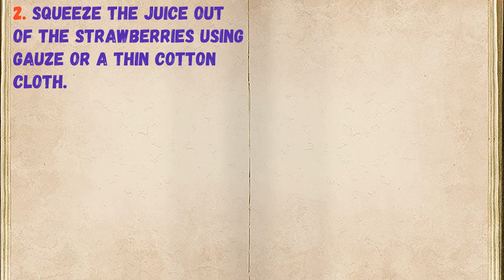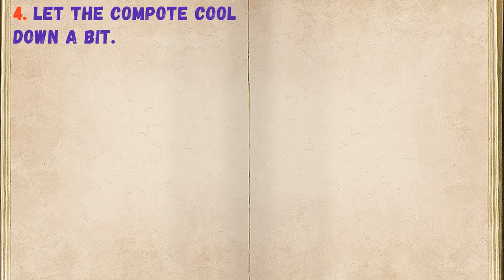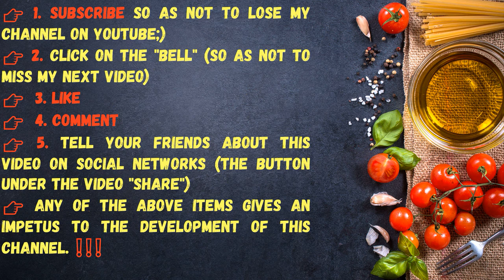Strawberry Morse / Book of recipes / Bon Appetit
✅ Strawberry Morse 👇

Ingredients:
* Sugar - 2-3 tbsp. spoons

👉 Step by step cooking 👇

1. Prepare products for fruit drink. Sort strawberries, wash, pick tails. Put water on fire.

2. Squeeze the juice out of the strawberries using gauze or a thin cotton cloth.

3. Put strawberry cake with sugar in boiling water and boil for 1-2 minutes.

4. Let the compote cool down a bit.

5. Drain the liquid from the cake.

6. Pour in strawberry juice. Shuffle. Morse is ready.